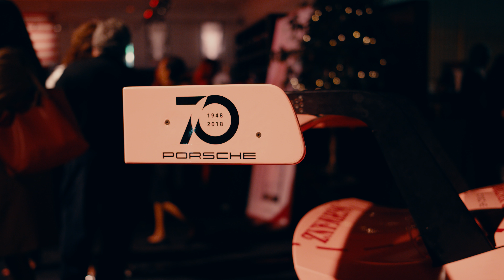McCall's Motorworks Revival | Monterey Car Week 2018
Enter, McCall's Motorworks Revival...the only place during Monterey Car Week where cars and jets both stand side by side!.